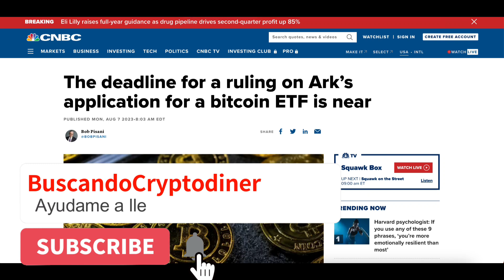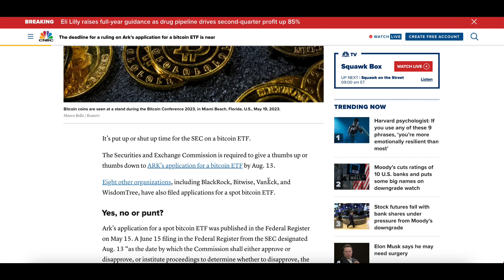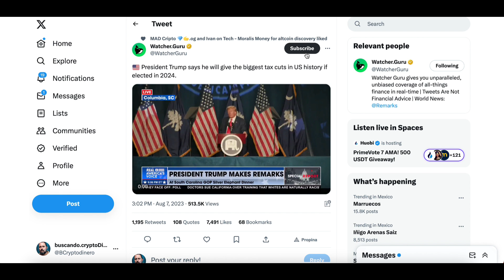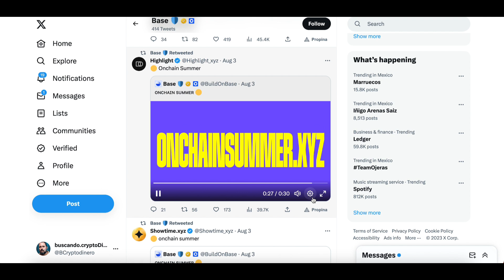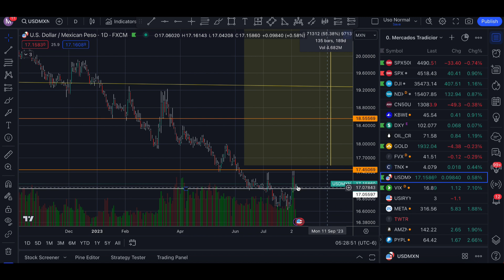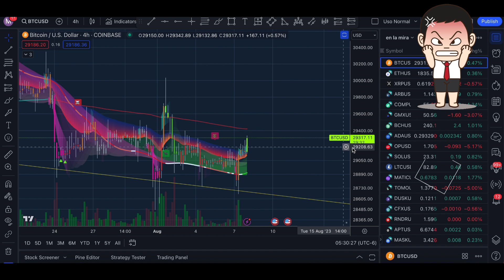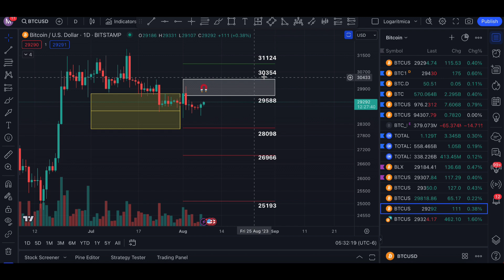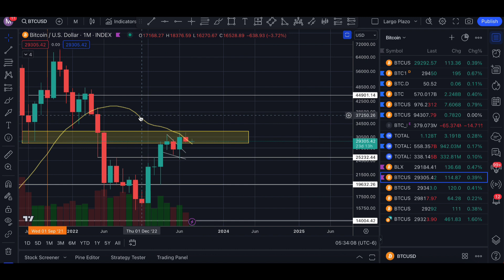💚 Bitcoin ➤ Muy Buenas Noticias en el mundo Crypto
🔺Canales🔺
Visita el canal de mi hija: